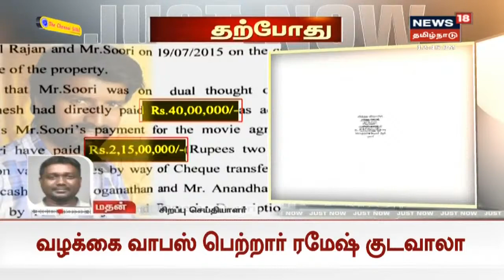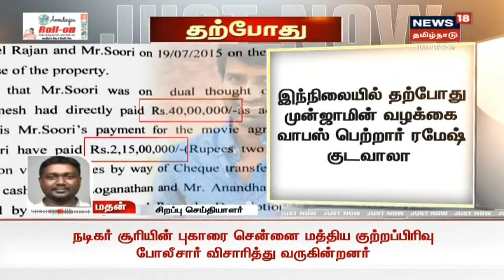மோசடி வழக்கில் முன் ஜாமின் மனுவை வாபஸ் பெற்றார் விஷ்ணு விஷாலின் தந்தை | Actor Soori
விஷ்ணு விஷாலின் தந்தை ரமேஷ் குடவாலா, அன்புவேல்ராஜன் ரூ.2.70 கோடி மோசடி செய்ததாக நடிகர் சூரி புகார் | நடிகர் சூரி தொடர்ந்த மோசடி வழக்கில் முன் ஜாமின் மனுவை வாபஸ் பெற்றார் விஷ்ணு விஷாலின் தந்தை | Actor Soori